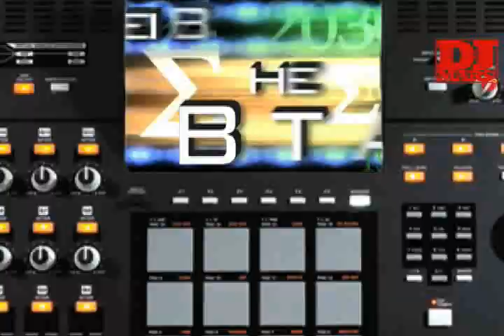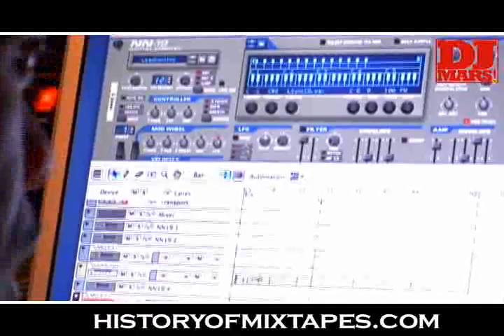DJ TOOMP MAKES A JEEZY BEAT IN THE STUDIO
DJ TOOMP is a legend not only is he a classic in this game, but he produces classic like none other.   DJ MARS drops you a jewel of an exclusive with the play by play break down of Young Jeezy's first track of his new "Recession".  The track is also called recesion.